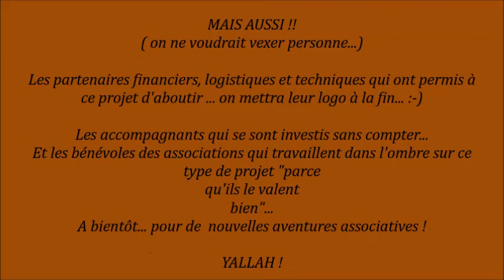alg film 1 3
video photos algérie